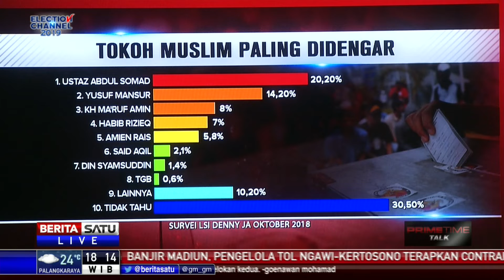Prime Time Talk: Ulama Penentu Pilpres? # 1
Kedua kandidat pasangan calon berebut pengaruh ulama. Sebab suara ulama disebut sangat didengar oleh pemilih terutama bagi pemilih yang belum menentukan pilihan. Ulama kerap menjadi rujukan pemilih di tengah masifnya penyebaran berita bohong dan fitnah terhadap kandidat. Tidak jarang ulama yang menjadi pencerah umat juga dimanfaatkan untuk kepentingan politik kubu tertentu. Bahkan ada pula ulama yang diarahkan untuk mengeluarkan fatwa haram dan halal memilih kandidat tertentu. Lalu seberapa kuat pengaruh ulama terhadap pilihan politik pemilih? Benarkah ulama menjadi penentu pilpres kali ini? Ikuti dialognya bersama Korbid Keumatan Partai Golkar Muhammad Zainul Majdi atau Tuan Guru Bajang, Juru Bicara BPN Prabowo -Sandi Suhud Alynudin, dan pengamat politik Lingkar Madani, Ray Rangkuti.

Facebook.com/BeritaSatu
Youtube.com/BeritaSatu